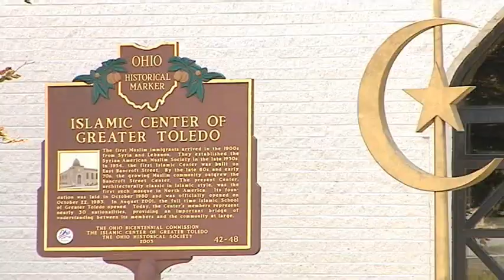Man charged with mosque arson pleads guilty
52-year-old Randolph Linn of St. Joe, Indiana agreed to a 20 year sentence in federal prison